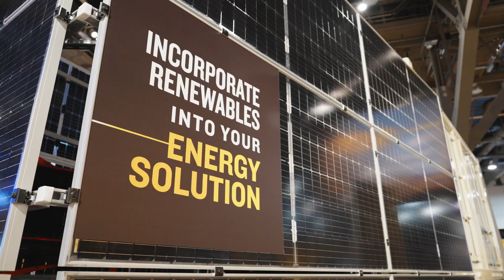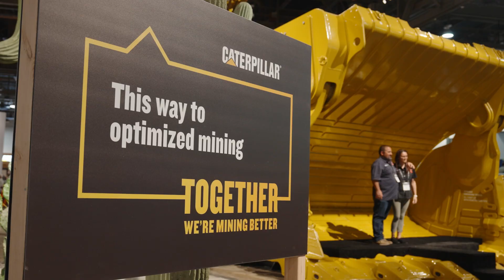Wrapping Up MINExpo 2024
MINExpo 2024 has ended, and it was the largest MINExpo in history. With 45,000 attendees and 850,000 square feet of exhibits, it broke every show record — and Caterpillar was there with our largest exhibit ever, showcasing our collaborative approach to helping you mine better. Take a look at what we shared with our visitors on the floor.